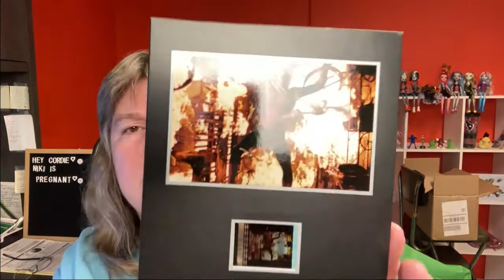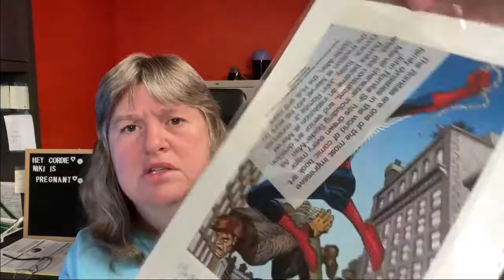What Sold on Ebay over the past weekend? Hot Wheels Are HOT!!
This is a what sold video, where I show you every item that sold for me on Ebay over the past weekend. Friday April 30th thru Sunday May 2nd.

I enjoy showing you what sold or what I've bought to list, in hopes that it will help you to source for items also.
Have questions about ebay, shipping, listing, etc., pop them in the comments below.

Fredericktown, Mo.
63645